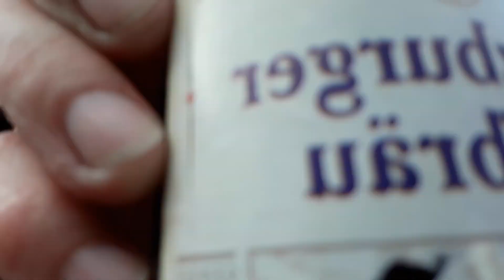21. Juni 2023